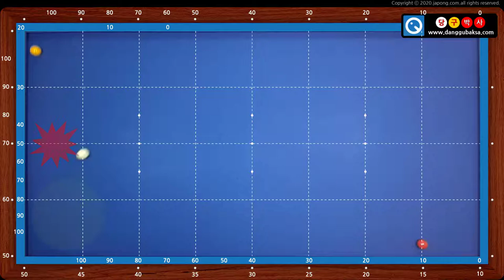대회전 2-1b 동영상 레슨 - 브롬달 선수의 옆돌리기 대회전 쓰리쿠션 당구레슨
* 대회전 2-1b (키스를 제거하기위한 브롬달 선수의 옆돌리기 대회전 당구레슨)